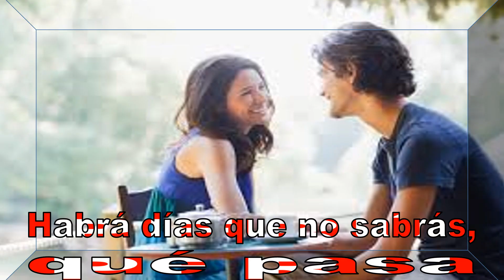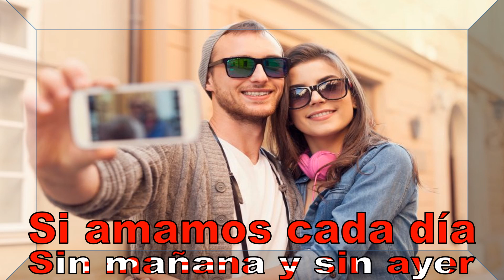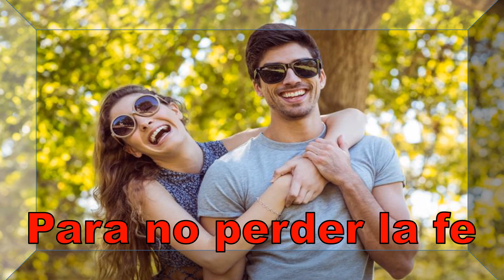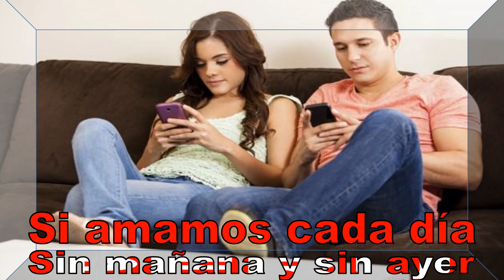Para Siempre, Sin Bandera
Para Siempre,
Sin Bandera.

Habrá días que no sabré
Cómo hacer que te sientas bien
Habrá días que no sabrás, qué pasa

Habrá noches de no dormir
Que no sepa ni que decir
Para hacerte volver aquí, a la cama

Si vencemos la confusión
Y cuidamos esta pasión, y
Abrazamos esta ilusión con el alma

Para siempre, tal vez
Hacer lo necesario
Para no perder la fe
Si amamos cada día
Sin mañana y sin ayer

Habrá días que lloraras
Habrá días que llorare
Esperando que vuelva
El sol, a la casa

Y si vencemos la confusión

Hacer lo necesario
Para siempre

Y si estalla el mundo
Vida, no mires atrás
Solo está nuestra verdad
No me importan los demás

Para siempre
Para siempre
Para siempre
Tal vez

Imágenes copiadas de internet
Junio 2018

ErnestoDavid
2018